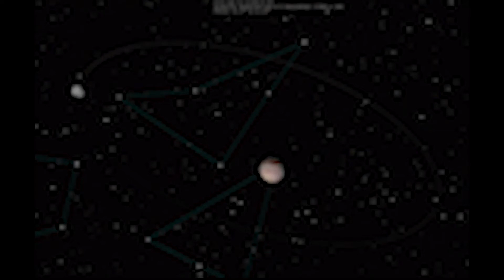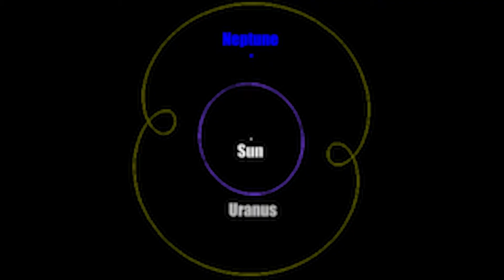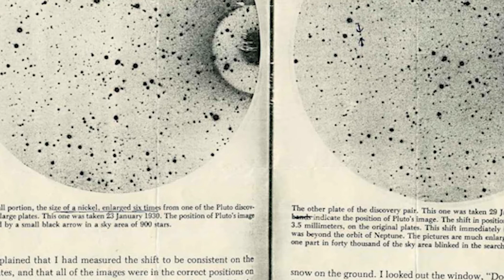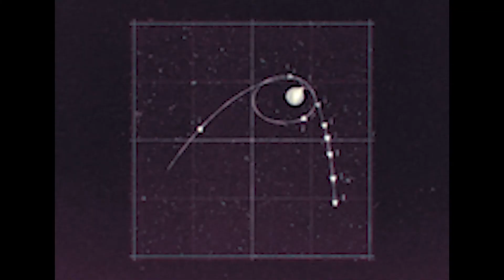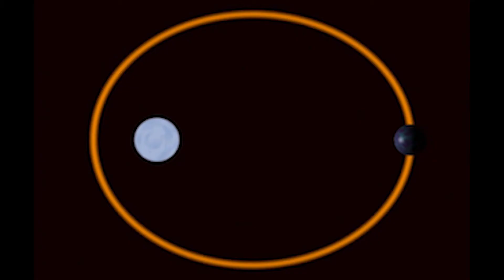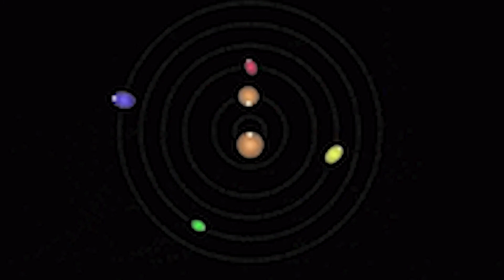PLUTO: The Misfit - S1E9 [4k Documentary]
Pluto (minor-planet designation: 134340 Pluto) is a dwarf planet in the Kuiper belt, a ring of bodies beyond the orbit of Neptune.

Pluto is a dwarf planet in the Kuiper belt, a ring of bodies beyond the orbit of Neptune. It is the ninth-largest and tenth-most-massive known object to directly orbit the Sun. It is the largest known trans-Neptunian object by volume, by a small margin, but is slightly less massive than Eris.

- In today's documentary we look at how Pluto was and is continuing to be discovered as well as the examination of its unique properties, including its moon and further plans for discovery.